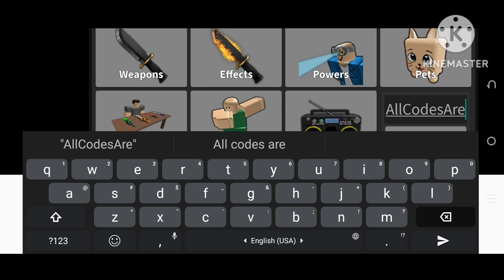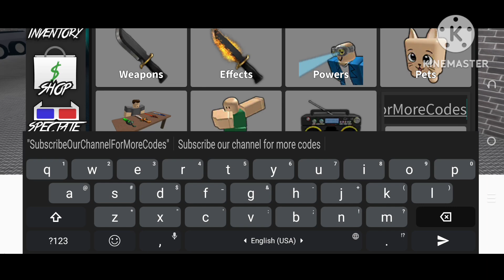⚠️Dont Miss⚠️MURDER MYSTERY 2 ROBLOX CODES 2024 - MM2 CODES 2024 - CODE MM2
1) murder mystery 2 codes
2) murder mystery 2 codes 2024
3) mm2 codes 2024
4) murder mystery 2 code
5) murder mystery 2 roblox codes
6) roblox murder mystery 2 codes
7) codigos de murder mystery 2
8) code mm2 2024
9) codigos de murder mystery 2
10) codigos de mm2 2024
11) mm2 codes 2024 not expired

How do I redeem Murder Mystery 2 codes?

To redeem your MM2 codes, simply follow these steps:

1) Open Murder Mystery 2.

2) Tap the ‘inventory’ button on the left side of the screen.

3) Copy one of our codes into the box in the bottom right.

4) Enjoy your rewards!